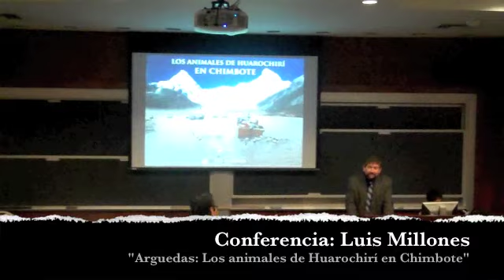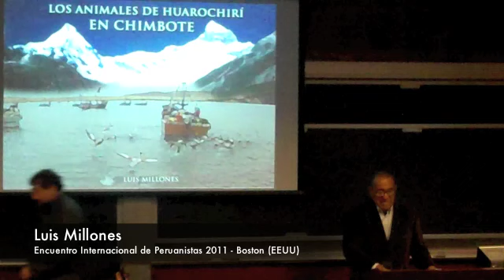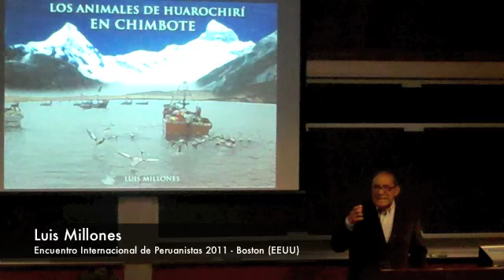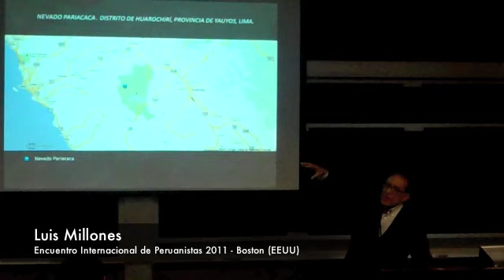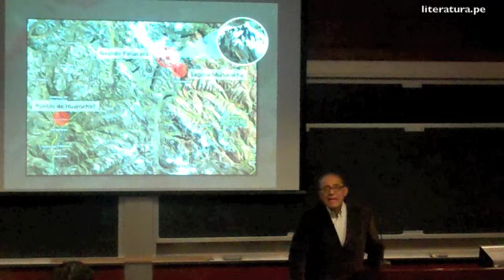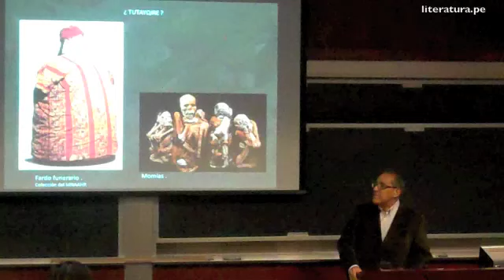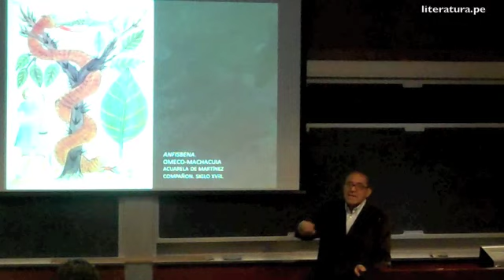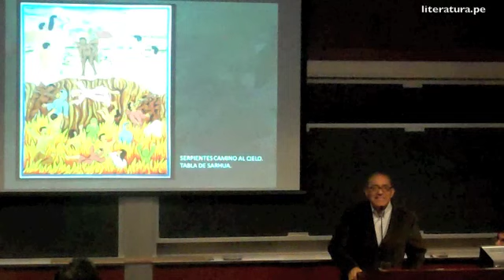Luis Millones [conferencia] 'Los animales de Huarochirí en Chimbote'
[video] Conferencia de Luis Millones en el V Encuentro de Peruanistas en Boston: "Arguedas: Los animales de Huarochirí en Chimbote". Este encuentro fue organizado por la Asociación de Peruanistas en el extranjero. Tufts University, 15 de octubre de 2011